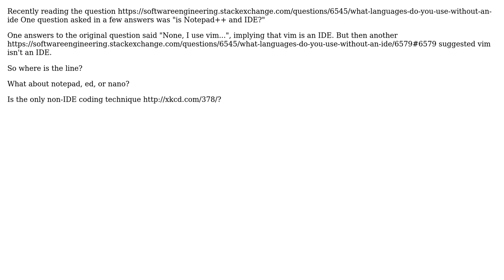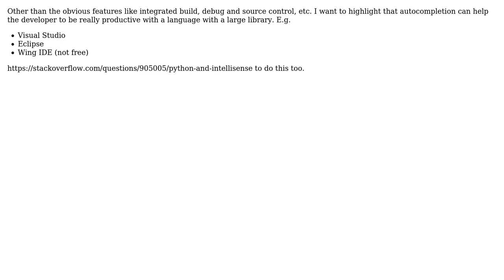Software Engineering: What counts as an IDE? (4 Solutions!!)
Software Engineering: What counts as an IDE?

With thanks & praise to God, and with thanks to the many people who have made this project possible! | Content (except music & images) licensed under CC BY-SA | Music | Images & others | With thanks to user Toon Krijthe user Matt Ellen user grokus user gkrogers user David_001 and the Stack Exchange Network Trademarks are property of their respective owners. You are responsible for your own actions.